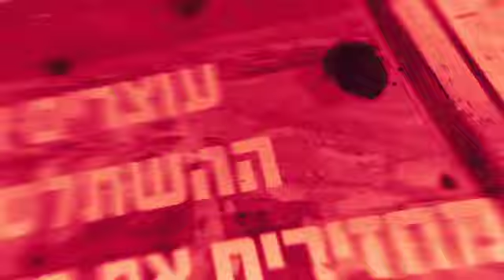כניעה לעבאס – מכת רע"ם לנגב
הפרעות בכבישי הנגב הם רק הטריילר לסרט הרע שכולנו נעבור בעקבות כניעה לדרישות רע"מ. כניעה לעבאס – מכת רע"ם לנגב.
הפקרת הנגב היא אובדן הציונות.
חייבים לצאת מהסרט הזה! אסור שהוא יהפוך למציאות!